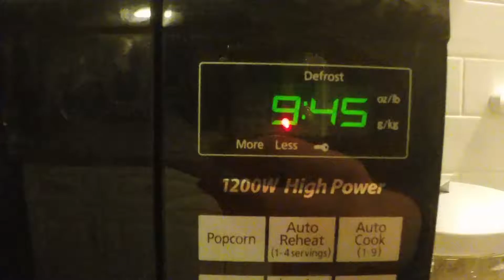I FINALLY GO FOR A RUN